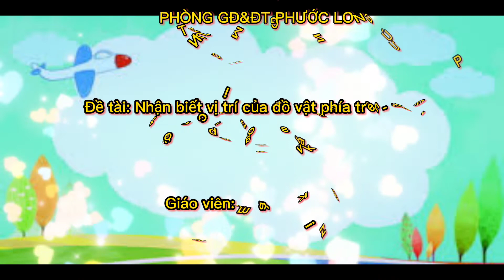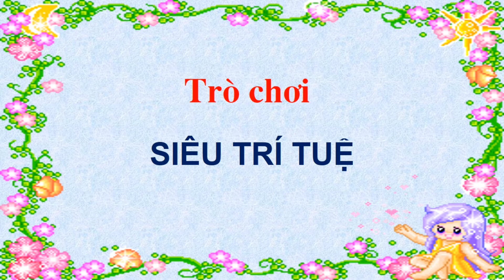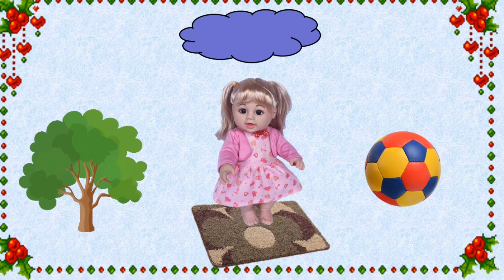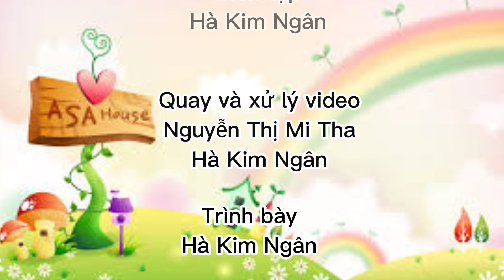Xác định vị trí đồ vật phía trên - phía dưới, phía trước-phía sau so với bạn khác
Giúp trẻ nhận biết và xác định được vị trí đồ vật phía trên - phía dưới, phía trước-phía sau so với bạn khác.